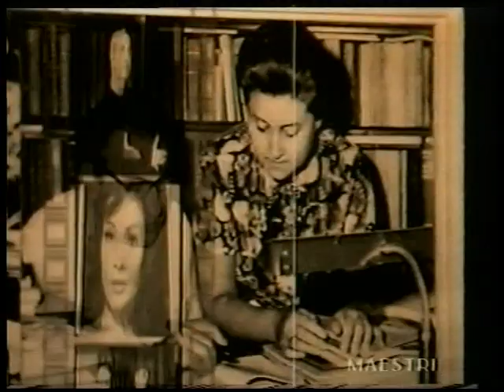MAESTRI - MARINA VOICA martie 2019